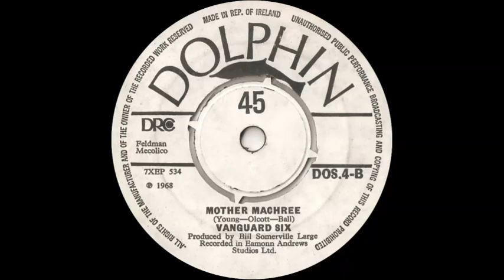Vanguard Six - Mother Machree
B side of 'Who's Taking You Home Tonight', issued in Ireland and the UK on the Dolphin label (DOS 4) in 1968.